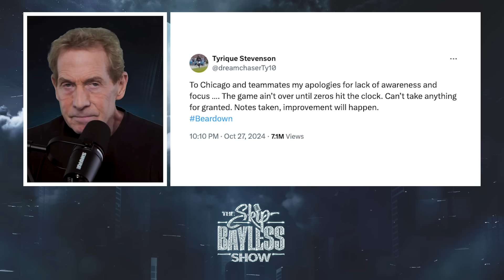Mary? Hail Jayden! Cowboys Campaign Unraveling, NFL Week 8 Recap, LeBron Curses Out Rui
On Episode 135, Skip is fascinated by the mental & physical toughness of Commanders star rookie QB Jayden Daniels as he throws a miracle Hail Mary vs fellow star rookie QB Caleb Williams. Skip fears that the Cowboys season is fading fast after the loss to the 49ers and wonders if a Dak trade is even a possibility. Skip also questions Lebron's motives for berating teammate Rui Hachimura in win vs Suns over the weekend.

0:00 Intro
0:34 HAIL JAYDEN!!!
1:16 The History of the Hail Mary
5:45 Bears vs. Commanders
14:00 Bears CB Stevenson Taunting Commanders
17:34 Stevenson Tweet
19:45 Hazel's Reaction to the Hail Jayden
22:20 The Cowboys Continue to Break Skip
31:00 Does Dak Really Care?
36:00 Most Impressive Week 8 Win
37:00 Joe Burrow
38:32 Ravens vs. Browns, Jameis
42:00 Tua
45:29 Aaron ROBBERS
49:15 Skip's MVP So Far Is...?
51:00 Baker Mayfield, Bucs
54:48 LeBron Curses Out Rui

About The Skip Bayless Show:
Each week Skip will go in on the hottest topics in the world of sports and share behind-the-scenes stories from some of the biggest moments in sports history. Expect A-list interviews and responses to YOUR no-holds-barred questions.